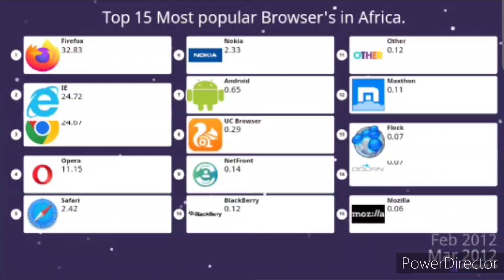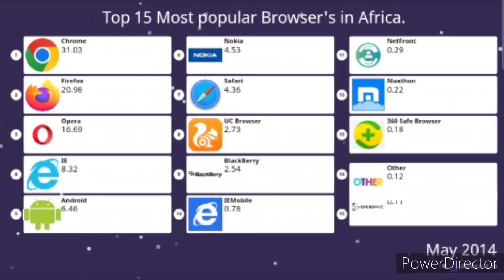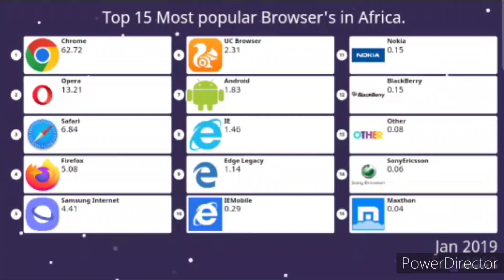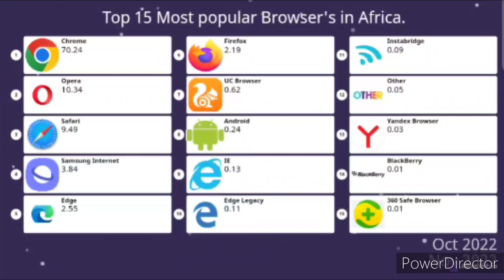Top 15 Most popular Browser's in Africa.